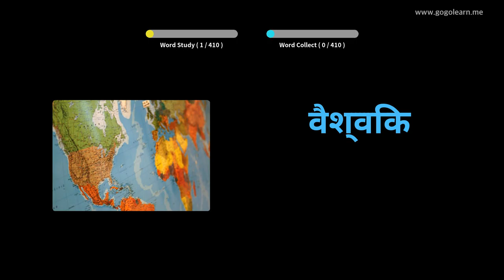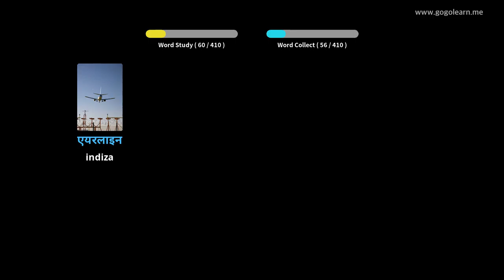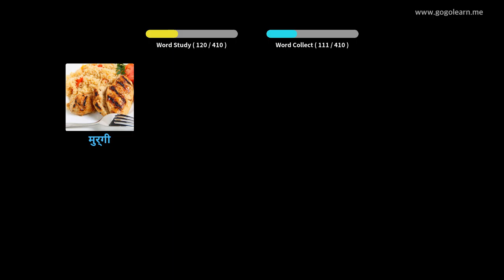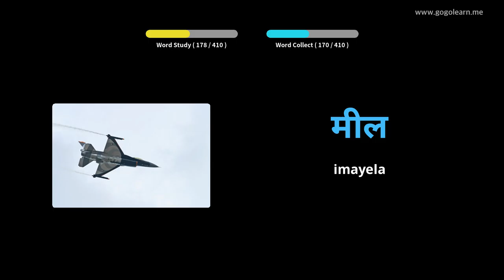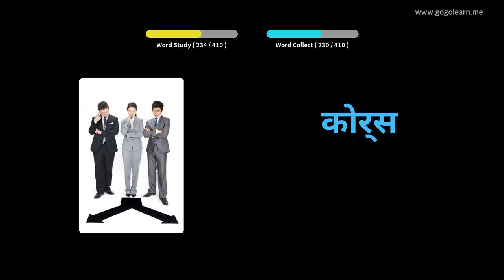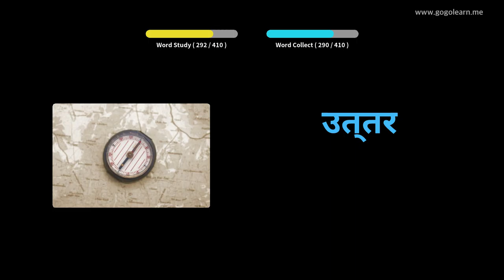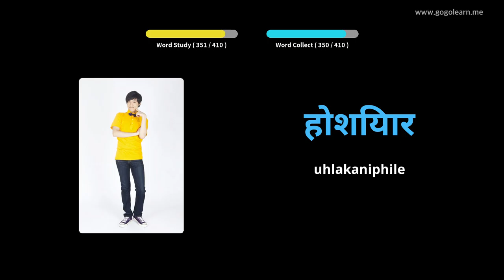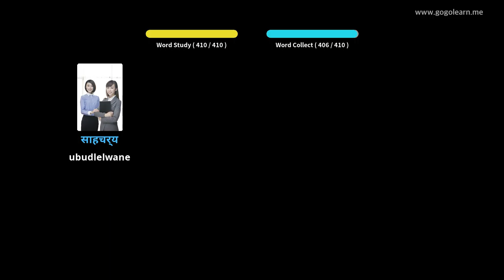Hindi Vocabulary Secondary School 2 | Golearn